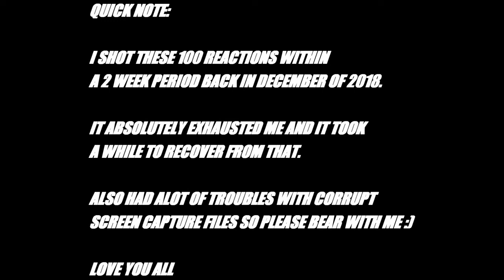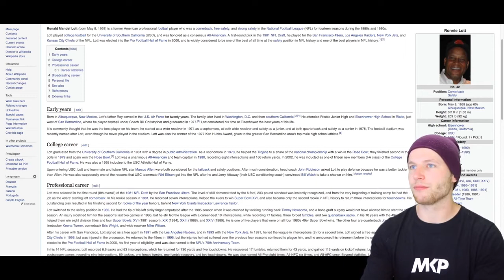Rugby Player Reacts to RONNIE LOTT #11 The Top 100 NFL's Greatest Players!